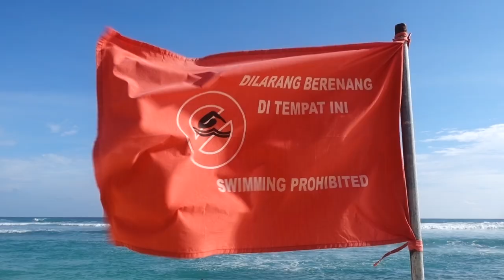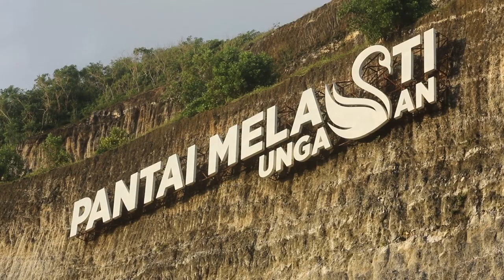Janji Melasti Bali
Pantai Melasti, pantai legendaris tempat upacara sebelum Hari Raya Nyepi. Bukit kapur yang megah memantulkan senja merah yang memesona.

Di sini kamu bisa senja indah, mandi di laut atau berburu ikan yang terjebak di bebatuan karang di pinggir pantai. Pantai Melasti itu lokasi favorit untuk foto jelang pernikahan.

Lokasinya ada di Desa Ungasan, Kuta Selatan, Badung, Bali.